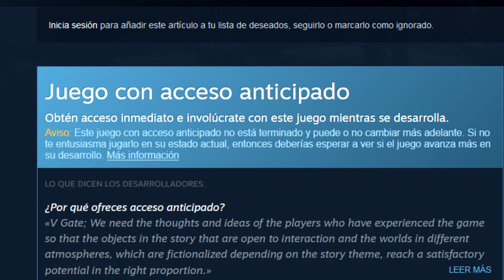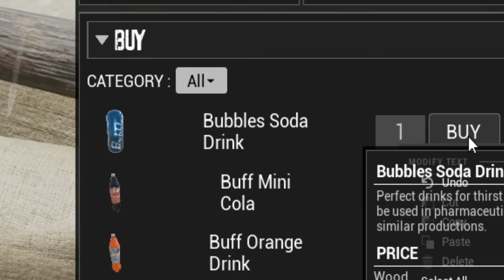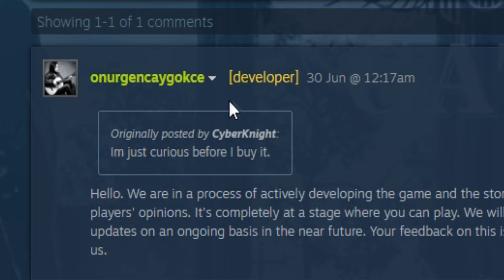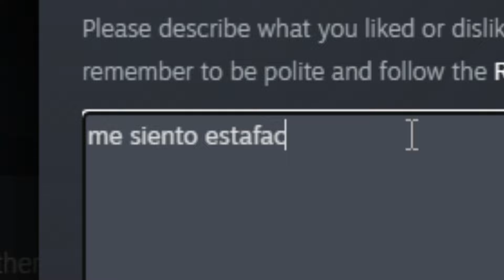El Peor Juego de Mundo Abierto que probé...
Buscando ofertas del fin de semana, encontré el ''V Gate'', un juego Survival de mundo abierto el cual se asemeja mucho al Day Z, pero... con un gameplay totalmente diferente. Es considerado uno de los peores juegos de este genero, pero aun asi. decidi darle una opotunidad haber si me sorprendia su jugabilidad, no quiero hacer spoilers, asi que disfruten el video :D